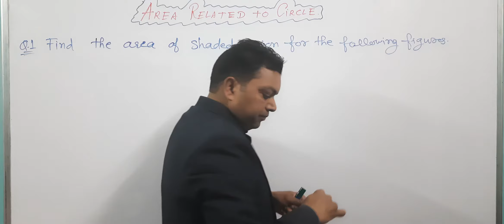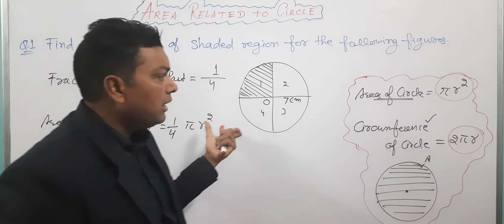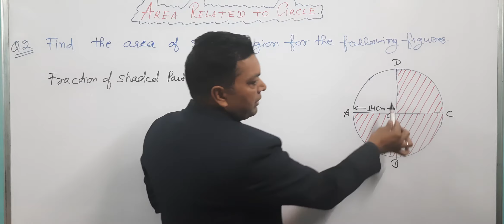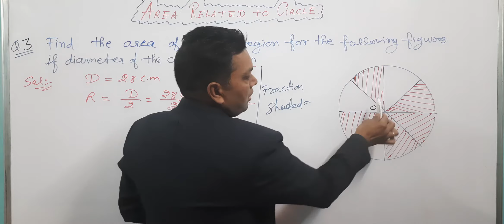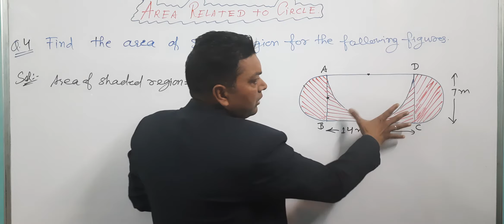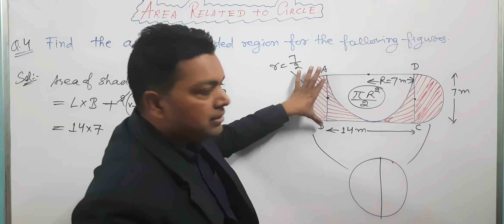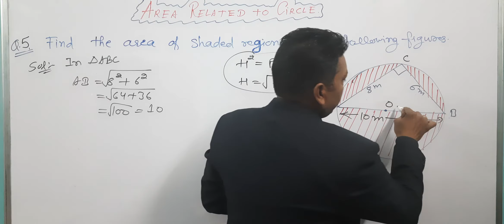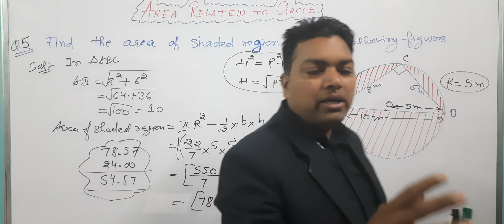Maths Class-7/8, Area Related To Circle, Mensuration, How To Find The Area of Shaded Region.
In this video you will learn about the Area of Circle, With Diagram.

In This Video You will Learn Applications  of Trigonometry Chapter-9 and Exercise-9.1 Complete Solution with Properties.

In this Video you will Learn All about the circle. Other videos of class 10 the link is given below.

v=uzKyp0cKCs0&list=PLwukBXK0XiuM49fKLWHmIotDMzdVQJXp6&index=3

4. BODMAS  Level-3

Regards
Sushil Kumar